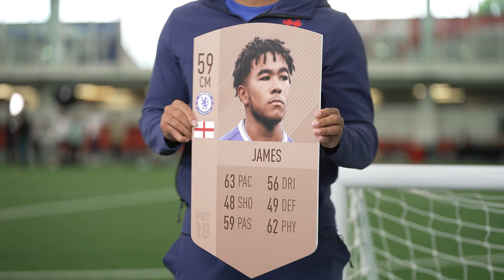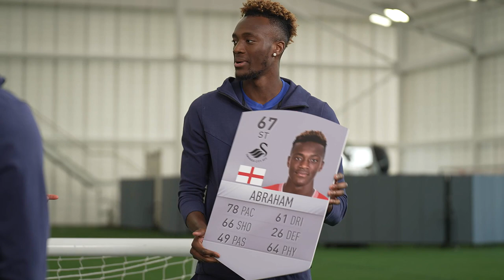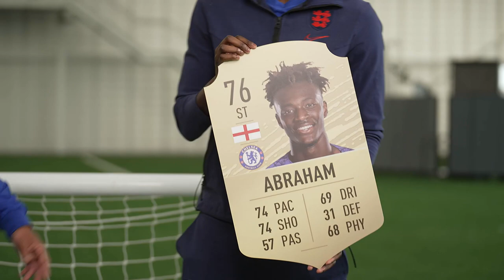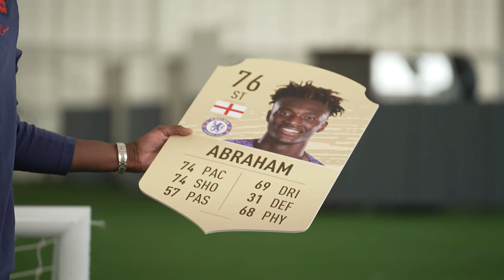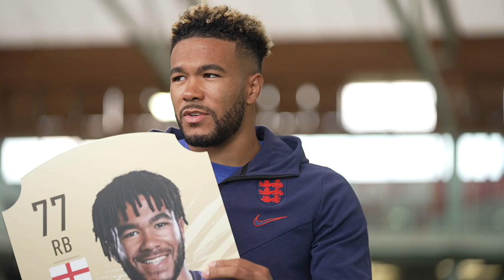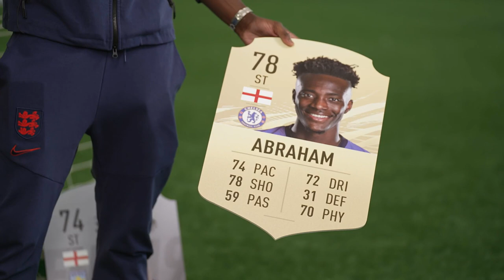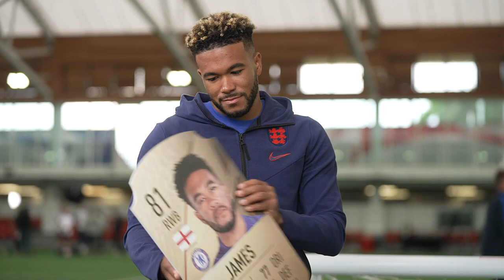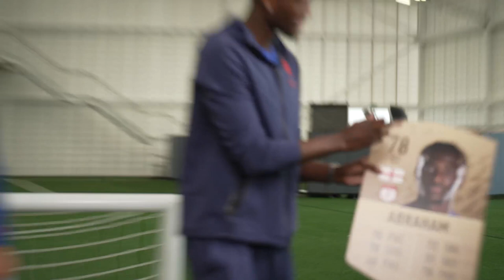"31 Defending? They Don’t See Me Tracking Back!" | James & Abraham | Fifa Flashbacks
England teammates Reece James and Tammy Abraham react to their old FIFA ratings as they go through the years until their latest FIFA 22 rating. Did you think James and Abraham got fair ratings? 👇